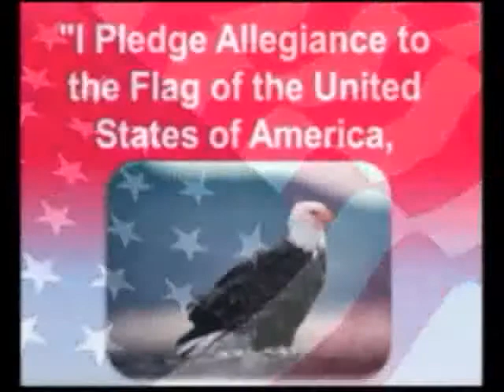9-9-13 VES News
Village Elementary School News Program